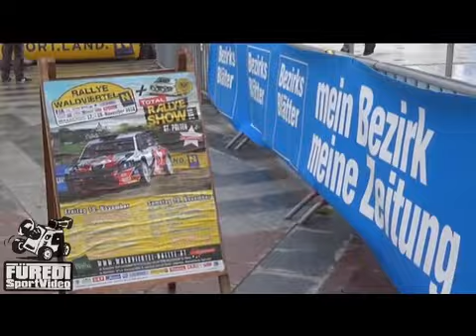Rallye Waldviertel 2016 Peter Ölsinger - Petra Seher